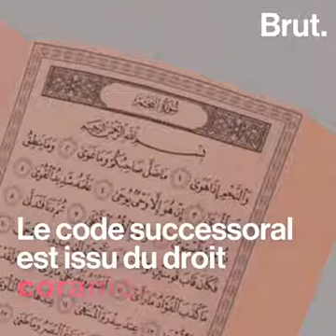Mobilisation pour l'égalité femme-homme dans l'héritage en Tunisie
Cette vidéo – dont le titre original est «Les Tunisiennes réclament le même droit à l'héritage que les hommes» - a été reprise, telle quelle, de Facebook afin qu’elle soit accessible à tout le monde